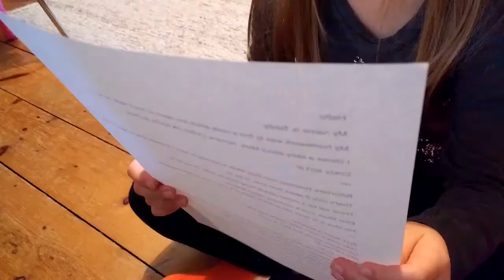Journey To Mars - School Project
As part of our school work we were asked to report on a current news story. I chose to report on Elon Musk's plans to see people living on mars within the next 2 years!

It was a really enjoyable project and I had fun making my video.